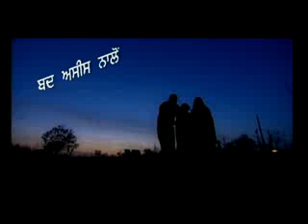Maa - Popular Punjabi Sad Song - Sukhbir Rana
This is the video of popular punjabi sad song, Maa by Sukhbir Rana